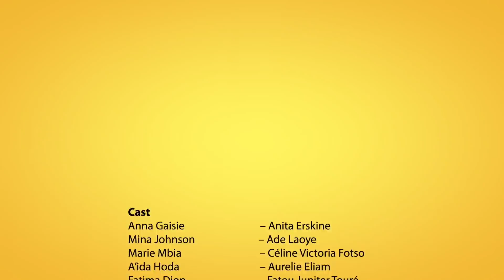Yelo Pèppè Episode 25 (English Subtitled)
It looks like Mina's mum can't stop meddling in her daughter's life. Why do you think some parents are over protective? Watch YeloPeppe to see what's cooking.